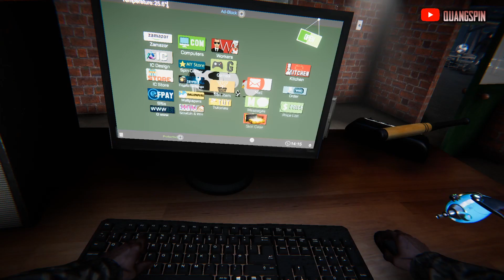Mở Quán Nét Nhưng Vào Đúng Mùa COVID19 | QuangSpinTV